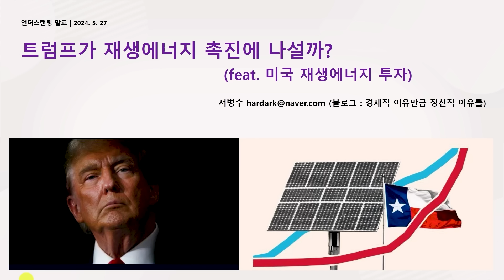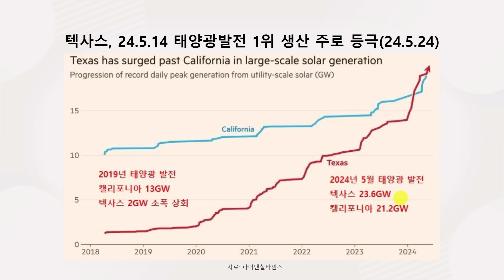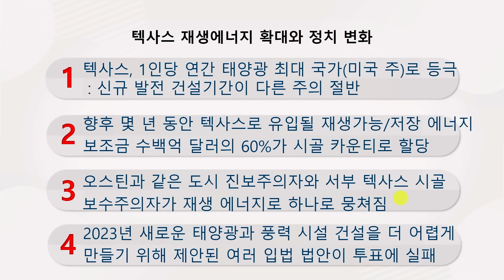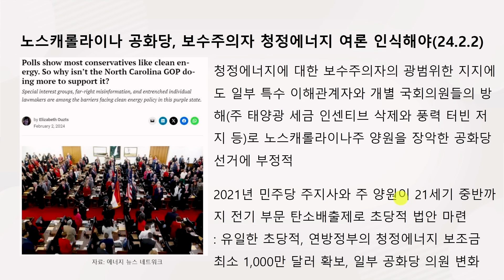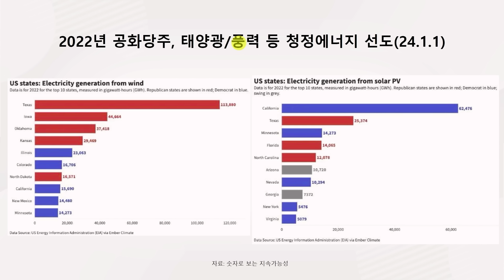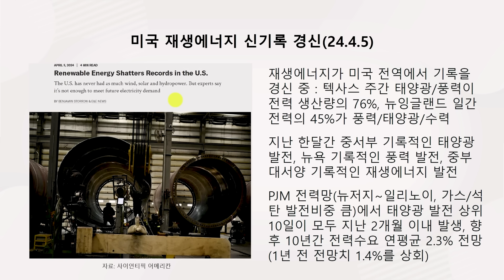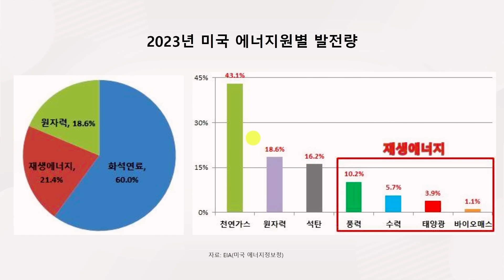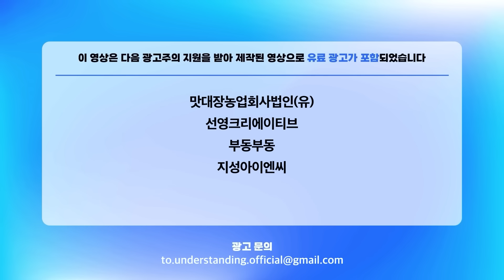트럼프가 당선돼도 미국은 무조건 태양광입니다 (서병수 애널리스트)